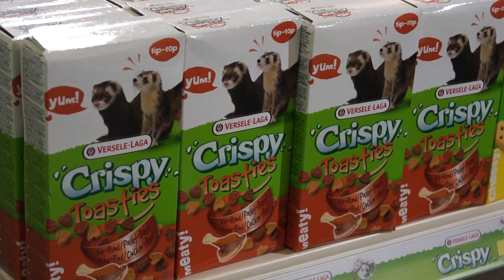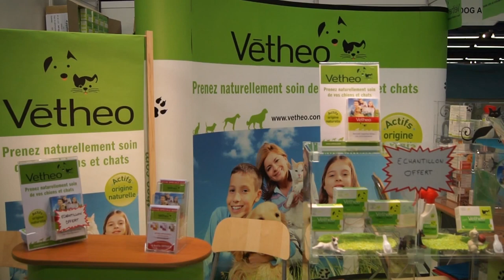Animal Expo 2013 - Ambiance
Animal Expo 2013 / le 5 et 6 octobre au Parc floral de Paris Bois de Vincennes

Animal expo, le plus grand salon des animaux de compagnie attire chaque année près de 40 000 visiteurs.

Les visiteurs viennent acheter les nouveaux produits, trouver un animal de compagnie ou encore découvrir les derniers services qui leur sont destinés.

Eleveurs, Vétérinaires, Psychologues et Comportementalistes, Fabricants d'accessoires et de petfood, Animaleries, Laboratoires (hygiène et soins), Assureurs, Artistes et Artisans, Presse Animalière... tous les passionnés des animaux de compagnie exposent ensemble sur ANIMAL EXPO